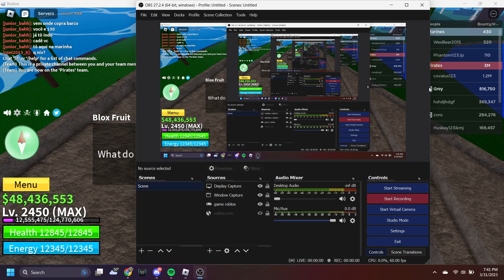day 2-3 of throwing fruits in the ocean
blox fruit is funny money